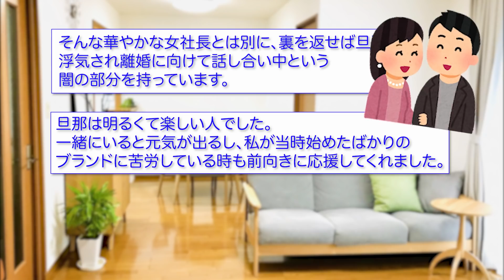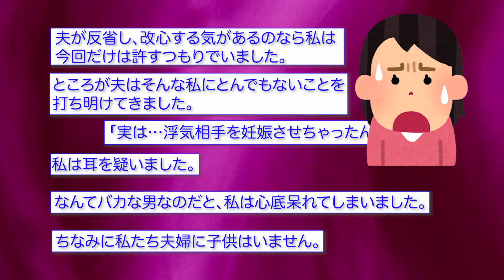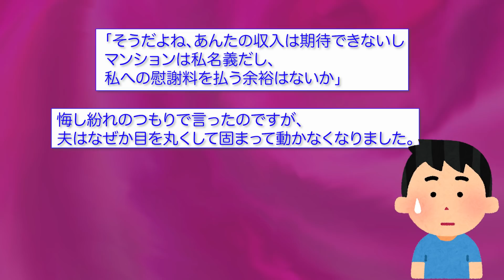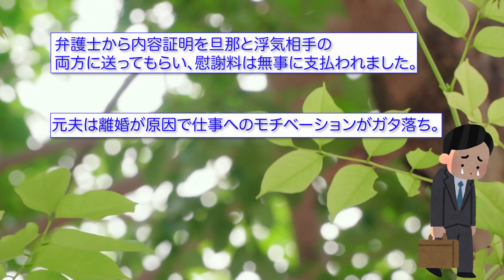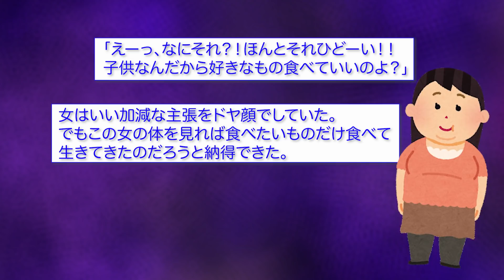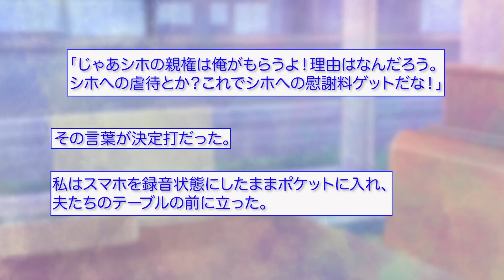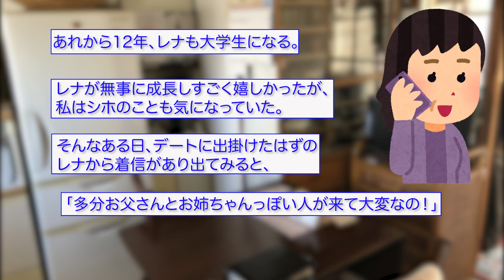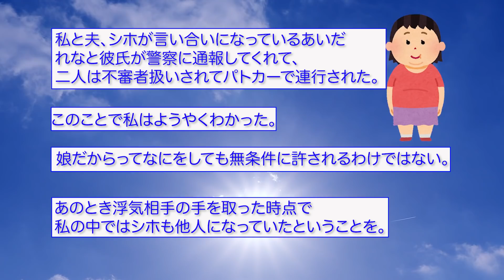【伝説スレ】【やばすぎｗ】①浮気相手が妊娠。報告してきた夫に慰謝料を請求した結果、とんでもない勘違いが発覚w②ファミレスで夫の浮気現場に遭遇→離婚して12年後、激太りの病気の夫がｗ【2chスカッと】